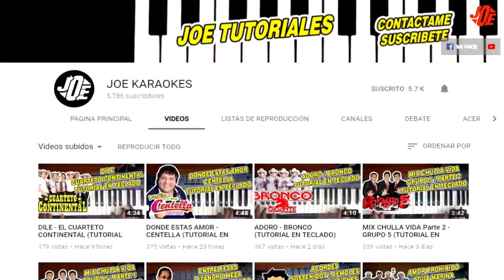AMOR ANDINO - LOS DESTELLOS (TUTORIAL EN TECLADO)